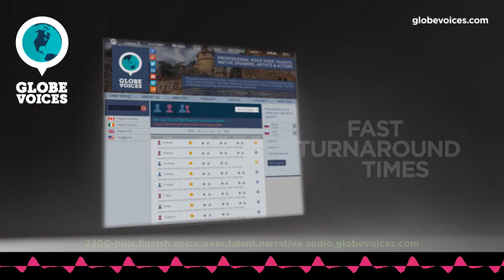2300-Hilja Finnish female voice talent - Narrative voice over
Hilja is a 39 old Finnish female voice over talent. She has been in VO business for 12 years. Her primary jobs are e-learning and public announcements. Her natural voice type is young adult. Her voice is most suitable for commercials, e-learning, interactive voice response systems and narrations, but can easily do numerous voice styles, such as commercials, gentle, mature and sensitive as well as carefree, hopefull, humorous and hypnotic moods.